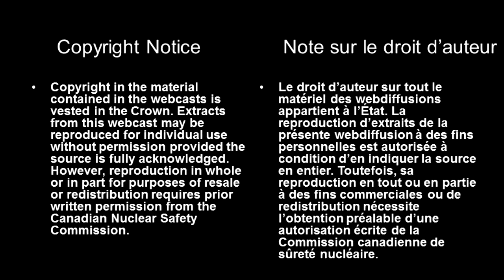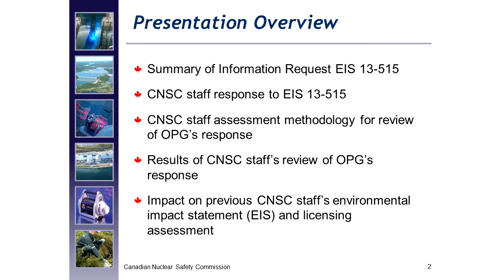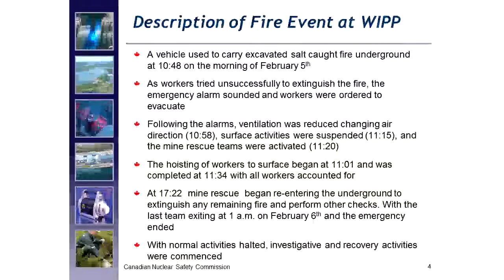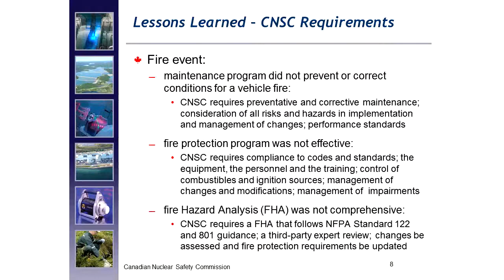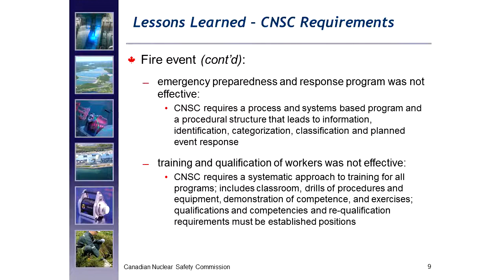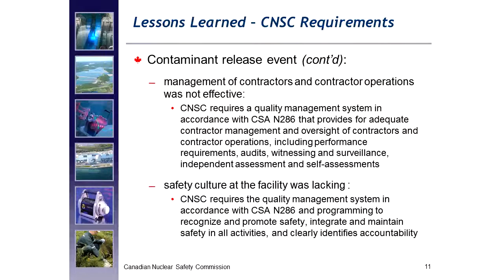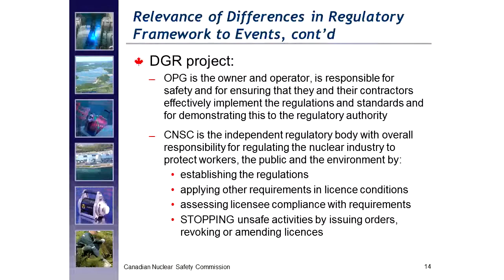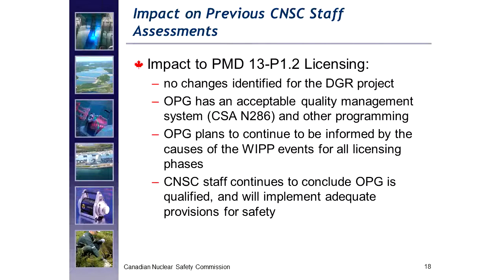OPG DGR Hearing - CNSC presentation about the relevance of the Waste Isolation Pilot Plant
This video is part of a selection of presentations made at the joint review panel public hearings for the proposed Ontario Power Generation's (OPG) Deep Geologic Repository (DGR) project. The DGR project proposes a solution to the long-term management of low- and intermediate- level radioactive waste, by placing it in a storage space excavated in half-a-billion year-old sedimentary rock. The three-member panel conducted the hearing to assess OPG's environmental impact statement and application for a licence to prepare a site and construct the proposed DGR. The hearings ran from September 16 to October 12, 2013 and then from October 28 to 30, 2013 in Bruce County (Kincardine and Port Elgin), Ontario. Additional hearings were also held from September 9-18, 2014 in Kincardine, Ontario.

All presentations and transcripts can be viewed on CNSC's Web site:
nuclearsafety.gc.ca/eng/the-commission/j­­oint_review_panel/deep-geologic-reposit­o­ry/

Please consult the Canadian Environmental Assessment Agency's Web site for all relevant documentation: ceaa.gc.ca/050/details-eng.cfm?evaluatio­­n=17520